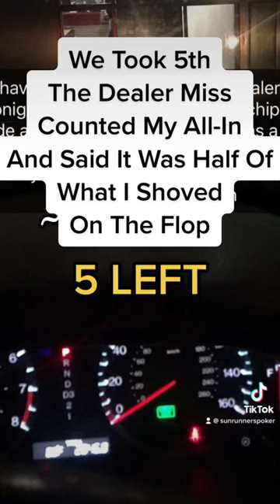The First Tournament Held At Texas Card House In 2017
Texas Hold’em Poker Tournament